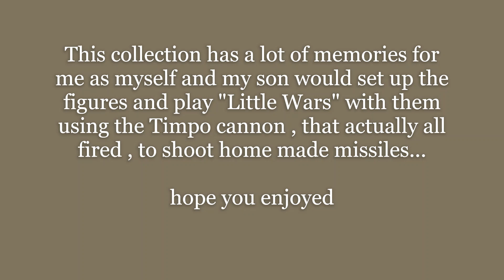Napoleonic 54mm battle using Original Timpo & Airfix figures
Something a little different for Napoleonic wargamers in this look at 1/32 stuff of a bygone era in Airfix and Timpo figures and what can still be done.